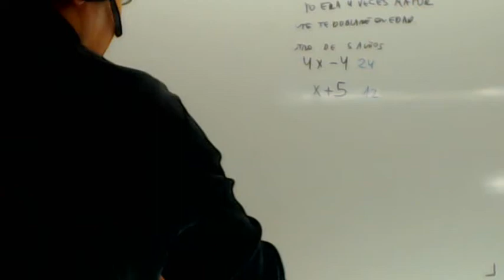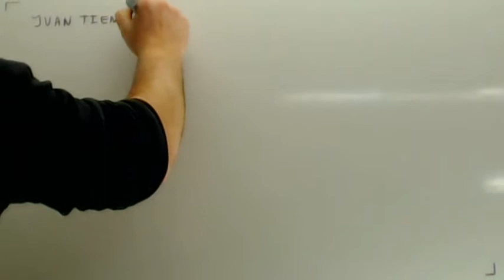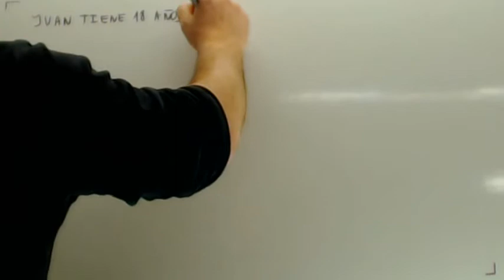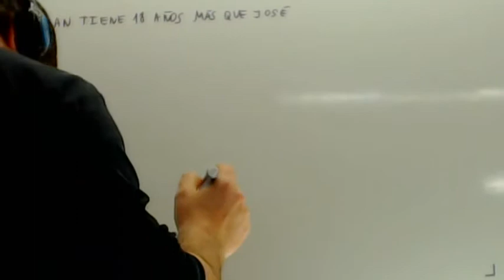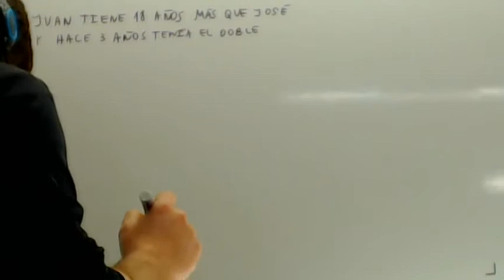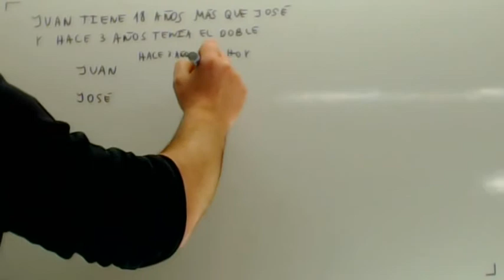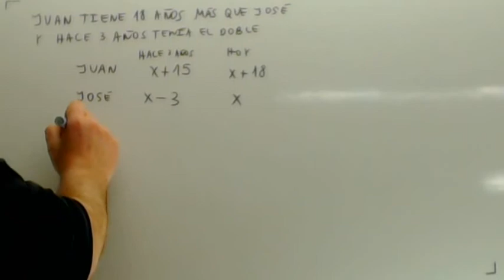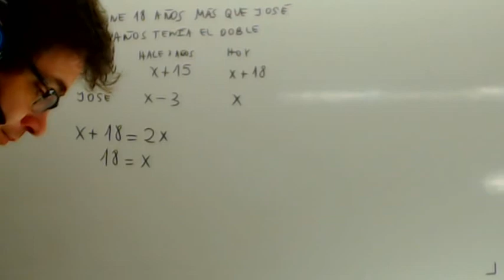Problemas de ecuaciones con edades Matematicas 2 ESO Academia Usero Estepona